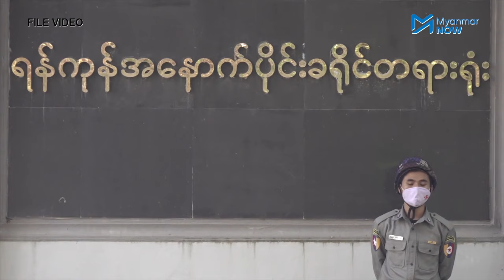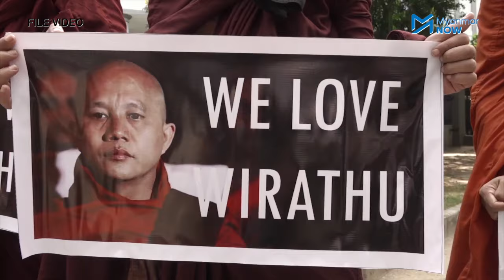စစ်တပ်ကိုဘုရားလိုကိုးကွယ်ခိုင်းတဲ့ ဦးဝီရသူ ထောင်ကမလွတ်သေး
စစ်သားများကို ဘုရားလိုကိုးကွယ်ရန် ပြောခဲ့သည့် အမျိုးသားရေးလှုပ်ရှားသူအမည်ခံ ဦးဝီရသူကို အာဏာသိမ်းပြီး ငါးလကျော်ကြာလာသည်အထိ စစ်ကောင်စီက ပြန်လွှတ်မပေးသေးဘဲ အင်းစိန်အကျဉ်းထောင်တွင် ရှိနေကြောင်း အကျဉ်းဦးစီးဌာနမှ တာဝန်ရှိသူက Myanmar Now ကို ပြောသည်။

ဦးဝီရသူ၏ အသက်အန္တရာယ်ကို စိုးရိမ်ပြီး စစ်ကောင်စီက ပြန်မလွတ်ဘဲ ကောင်းမွန်စွာ စောင့်ရှောက်ထားပေးခြင်း ဖြစ်နိုင်သလို တစ်ဖက်တွင်လည်း ၎င်းအား အသုံးမလိုသေး၍ ဆက်ပြီး ထိန်းသိမ်းထားခြင်းလည်း ဖြစ်နိုင်ကြောင်း သုံးသပ်ကြသည်။